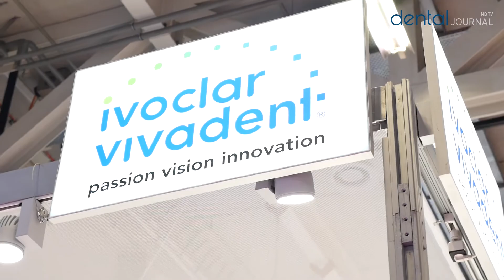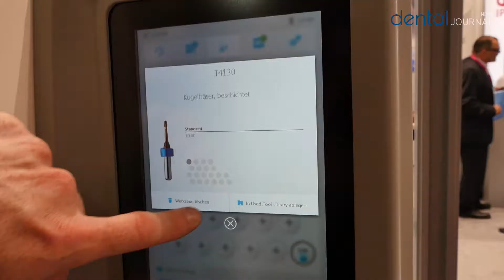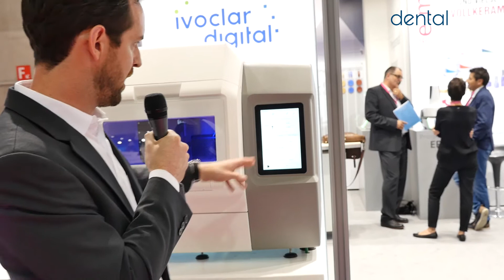Neuheiten von Ivoclar Vivadent | Dentalbern 2018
Moritz Wenger und Claudio Joss präsentieren die PM One, sowie die Labor Topmaschine PM7 auf der Dentalexpo in Bern 2018